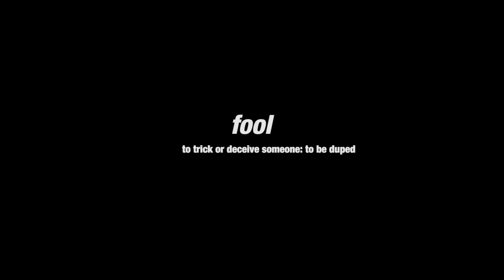THE DUNNING KRUGER EFFECT Official Trailer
Willy Venter is the ultimate dreamer and has an unwavering belief in his ability as a contemporary filmmaker, however, his lack of any talent is very obvious to all.
When his investor for his dream project “The Panic Mechanic” suffers a fatal heart attack, Willy is left with the dilemma of shelving the project or finding a new investor. As luck would have it a “Hollywood” producer shows interest in the project, however, the “Hollywood saviour” is not all he is cracked up to be.
The behind-the-scenes crew are on hand to document the making of the “Ultimate South African Film”.